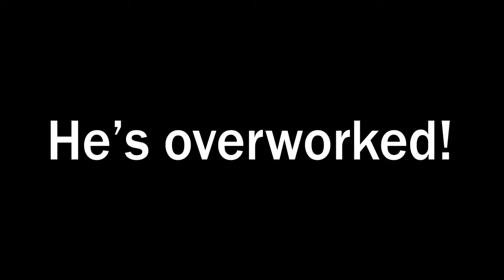The Angry Office Man's Bad Week - Trailer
Official trailer for The Angry Office Man's Bad Week. Seven offices, heaps of destruction!